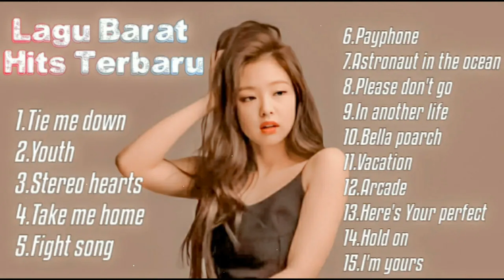Lagu Barat Hits Terbaru Lagu Barat Terpopuler 2021🎵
✐ 1989s Music is just a non-profit channel to promote music .